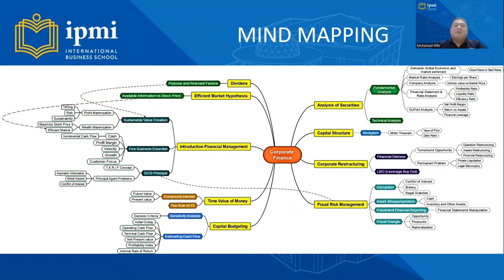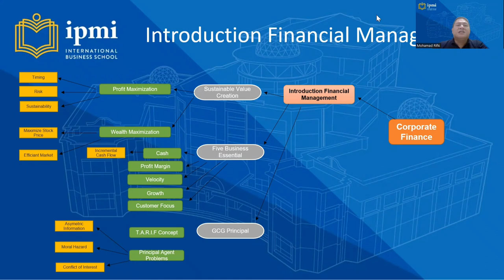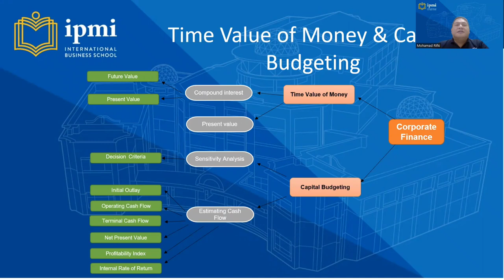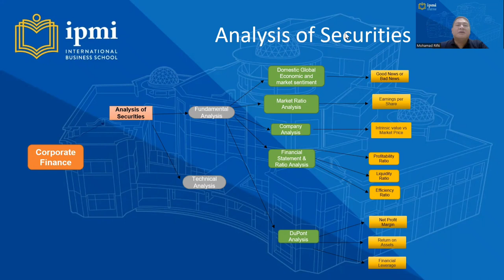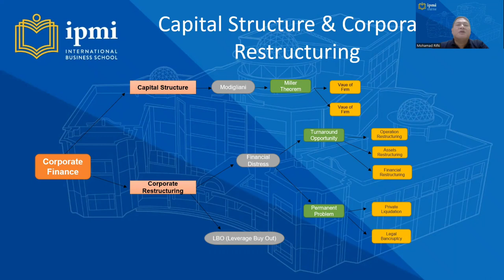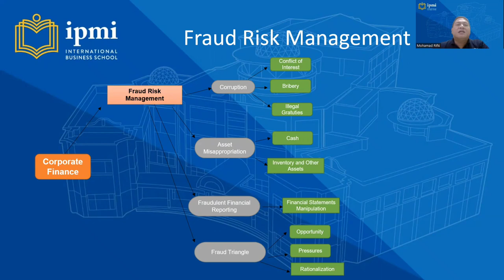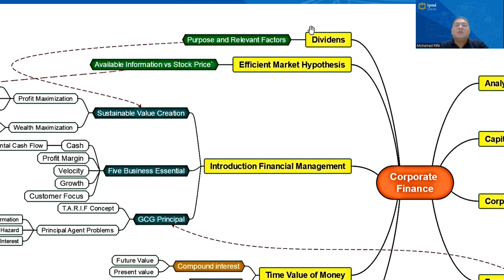Corporate Finance Mind Mapping - IPMI MBA Final Examination - Mohamad Rifki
This video is devoted for final examination for IPMI MBA company Finance class

in this video, i'm describing what i have discovered for the duration of Prof. Roy Sembel's class at IPMI international business school MBA program.
It was a satisfaction to have a awesome lecturer like Prof. Roy and what is memorable from the instructions is "it is okay to make mistake, you'll learn from your mistakes"

thanks for listening and looking to this Video,